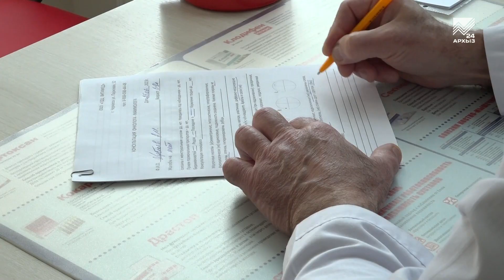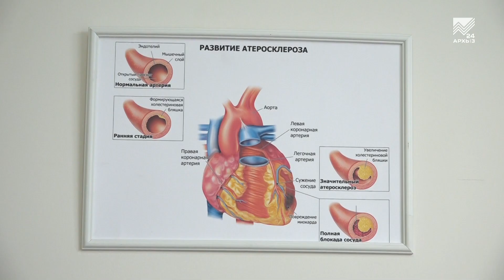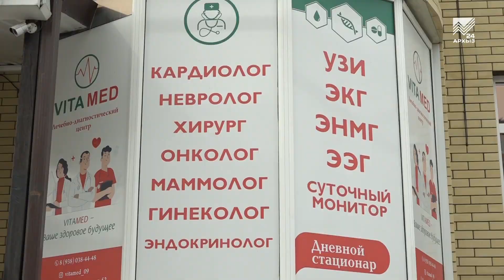Радиоволновой метод удаления новообразований в клинике «VITA MED»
О красоте и здоровье нашей кожи. Пару десятков лет назад удалить с нее папиллому или родинку можно было только с помощью хирургической операции. После которой приходилось долго ждать заживления раны, а в итоге практически всегда оставался шрам. Но теперь эти сложности остались в прошлом. Благодаря новым медицинским аппаратам и технологиям удаление новообразований становится всё более простой и распространенной процедурой. Сегодня мы расскажем о радиоволновом методе удаления новообразований, который на глазах приобретает всё большую популярность. Чтобы узнать о преимуществах этой процедуры, мы отправились в лечебно-диагностический центр «VITA MED».